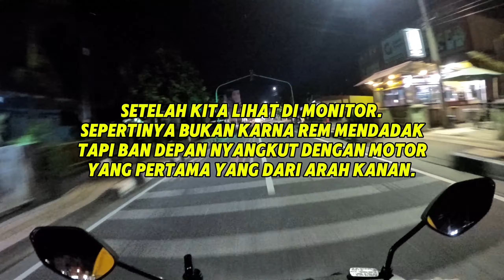Akibat Trobos Lampu Merah | Kecelakaan jadinya kan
VIDEO #654
Halo-halo guys, kembali lagi bersama inoelmotovlog. Bagaimana keadaaan teman-teman semua? mudah-mudahan sehat dan rejeki lancar di masa sulit seperti ini.

Untuk teman-teman yang mau traktir-traktir uang ngopi ke channel inoelmotovlog, biar gue makin semangat ngonten, bisa kirim-kirim ke:

Perlengkapan Motovlog yang Biasa Saya Pakai